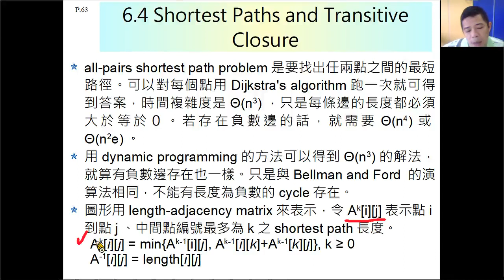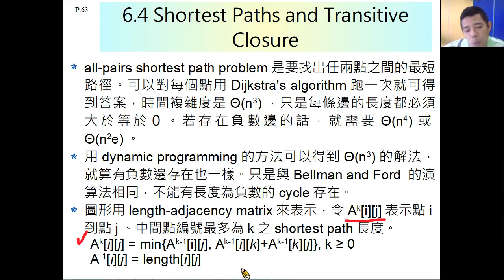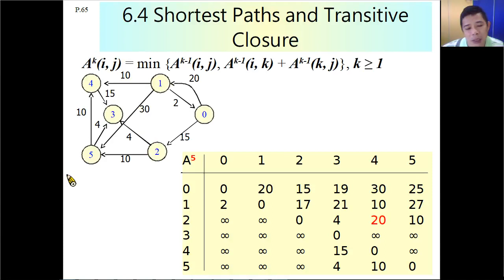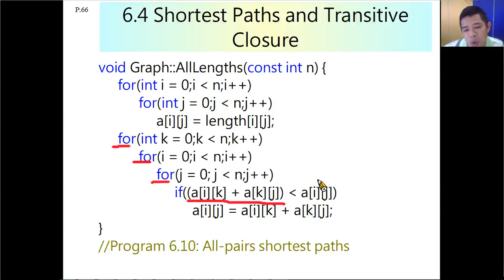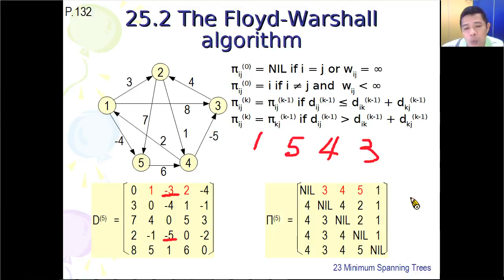任兩點之間的最短路徑(all pairs shortest paths) - The Floyd-Warshall algorithm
The Floyd-Warshall algorithm